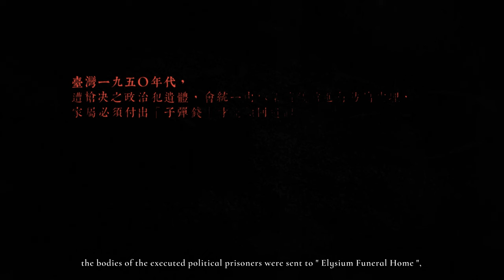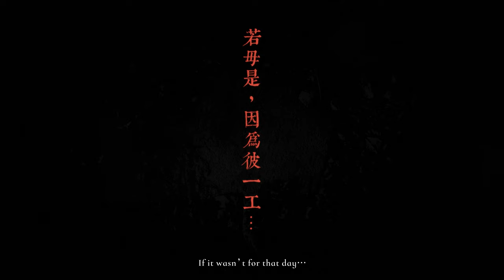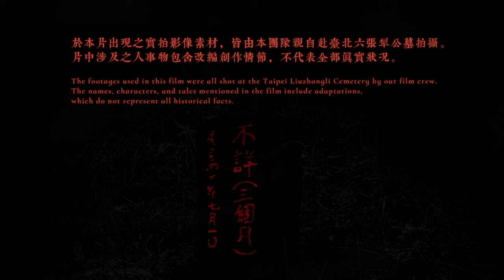不詳的一方 Noname Square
一位於白色恐怖中遇害的版畫家，被捲入一個不知名的方形空間，在其中幻想著他原本應該擁有的人生...
臺灣一九五o年代，遭槍決之政治犯遺體會被下葬在台北六張犁的亂葬崗，無名屍的墓碑上會以紅漆寫上不詳字樣。
本片透過受難者版畫家黃榮燦的身分切入，想像當年被殺害的台籍精英們存活下來的生命樣貌。

A printmaker, who was killed in the Taiwan White Terror Incident, fell into an unknown square space, in which he imagined the life he should have had…
In the 1950s in Taiwan, the bodies of the executed political prisoners would be buried in the Liuzhangli Cemetery in Taipei, Taiwan.
In red letters, “No Name” was written on the tombstones of those unidentified victims.
The film is based on the story of Huang Yung-Tsan, a printmaker who died in the Taiwan 228 Incident, imagining the lives of the killed Taiwanese intellectuals as if they survived.

Credits /
導演 | 黃信瑋 Huang Hsin Wei
製片 | 李永傑 Lee Yung Chieh
編劇 | 黃信瑋 Huang Hsin Wei
分鏡 | 黃信瑋 Huang Hsin Wei
美術 | 黃信瑋 Huang Hsin Wei
動態腳本 | 李永傑 Lee Yung Chieh
田野調查 | 黃信瑋 Huang Hsin Wei、李永傑 Lee Yung Chieh、吳宛蓁 Wu Wan Jhen、游珮怡 Yu Pei Yi
原畫 | 黃信瑋 Huang Hsin Wei
補間 | 黃信瑋 Huang Hsin Wei、李永傑 Lee Yung Chieh、吳宛蓁 Wu Wan Jhen、游珮怡 Yu Pei Yi
清稿 | 黃信瑋 Huang Hsin Wei
著色 | 黃信瑋 Huang Hsin Wei、李永傑 Lee Yung Chieh、吳宛蓁 Wu Wan Jhen、游珮怡 Yu Pei Yi
後製 |  黃信瑋 Huang Hsin Wei
配樂 | 賈季璇 Chia Chi Hsuan (Sarah C.H. Chia)
混音 | 賈季璇 Chia Chi Hsuan (Sarah C.H. Chia)
音效 | 黃信瑋 Huang Hsin Wei
對白配音 | 朱頭皮(朱約信) Ju Yue Hsin (Pigheadskin)
閩語指導 | 朱頭皮(朱約信) Ju Yue Hsin (Pigheadskin)
前期配樂&聲音設計 | 吳尚云 Wu Shang Yun、王穗筑 Wan Sui Jhu
特別感謝 | 鄭雅云 Cheng Ya Yun、范振霖 Fan Jhen Lin、黃文樸 Huang Wen Pu (Richard W.P. Huang)、我的家人 My family
指導老師 | Robert Engler、余為政 Yu Wei Cheng、林巧芳 Lin Chiao Fan、簡拉卡Janaka Rajapakse、陳家輝 Chen Chia Hui

2022 國立臺南藝術大學 動畫藝術與影像美學研究所 出品
2022 HPC國網動畫大賽 - 決賽入選
2022 高雄電影節 - 臺灣組短片競賽入圍
2022 TOFUZI國際動畫影展 - 入圍
2023 金光短片影展 - 入圍
2023 金光短片影展 - 海報金獎
2023 金穗獎 - 最佳學生動畫片類入圍
2023 技專院校電腦動畫競賽 一般大學組 - 優勝
2023 動畫新秀孵育計畫 - 入選
2023 揭開鐵幕下人權影展 - 邀片
2023 臺大電影節 - 邀片
2023 李國鼎KT科藝獎 數位動畫組 - 銅獎
2022 HPC NCHC Animation Challenge (nominated)
2022 Kaohshiung Film Festival - TAIWAN FILM competition (nominated)
2022 TOFUZI International Animated Film Festival (nominated)
2023 Kim Kong Awards (nominated)
2023 Kim Kong Awards - Poster Design Award
2023 Golden Harvest Awards - Student Animation competition (nominated)
2023 Taiwan Animation Contest for Vocational Education (winner)
2023 Animation New Talent - selected
2023 Under The Iron Curtain Festival - screen
2023 NTU Movie Fest - screen
2023 KT award - Bronze Award